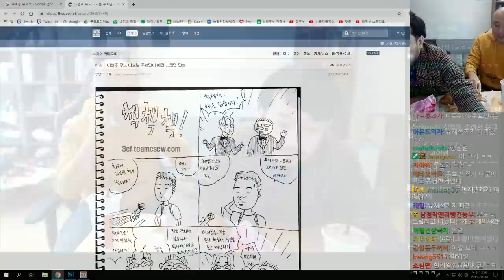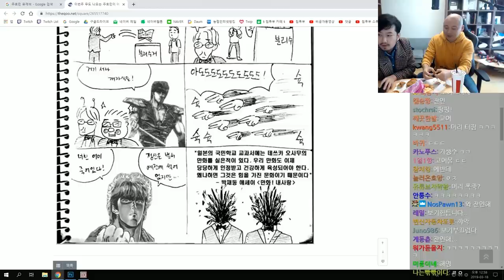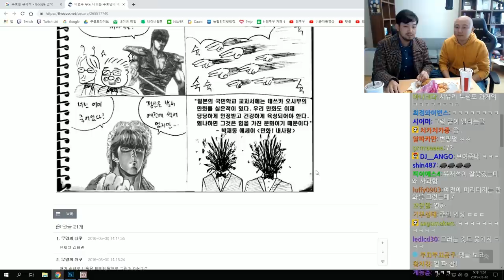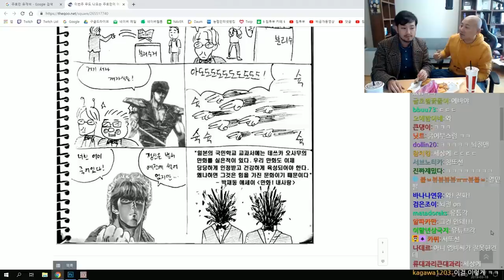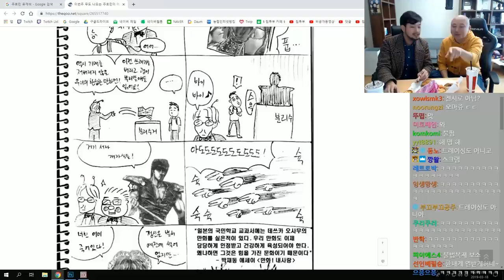논란의 과거만화 이야기와 KFC 먹방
KFC - 오리지날 타워징거팩: 17,400원

2019년 3월 18일 방송분

편집자: 2대 침투부수호자